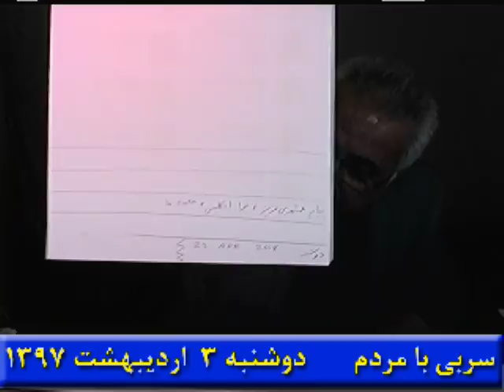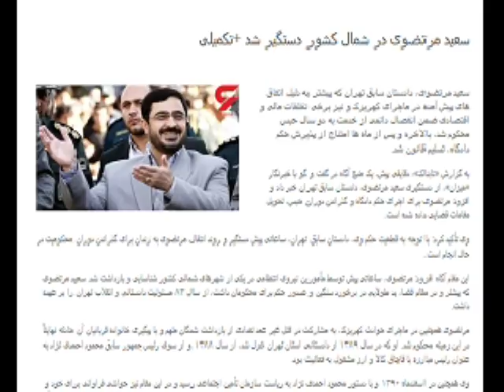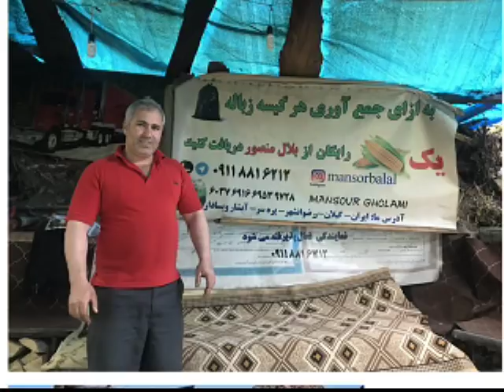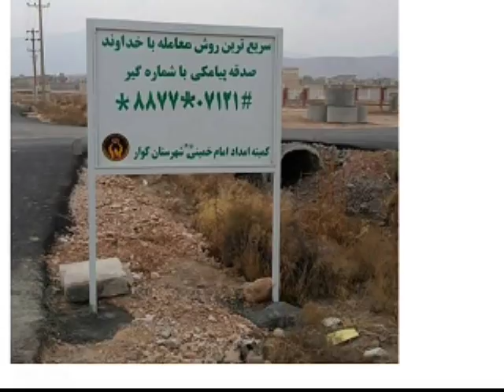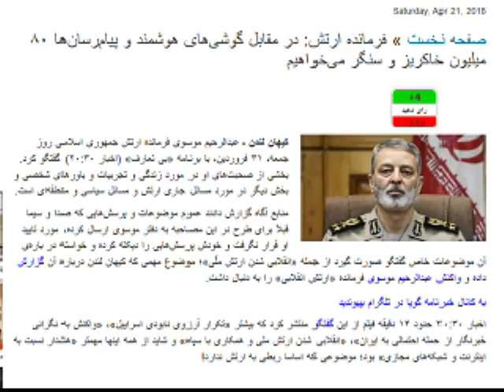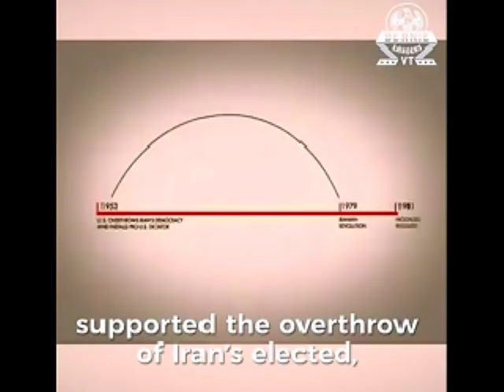Sorbi 2018 - 04 -23 * Persian TV * Mardom TV usa * ​سربی با مردم ​